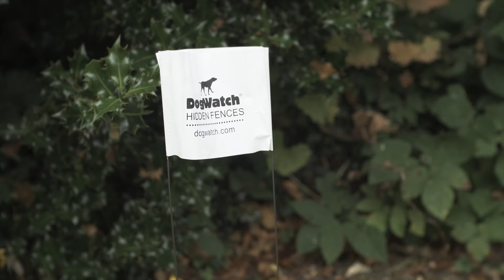Let's talk about a dog fence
If you want to know more about a dog fence you've hit the jackpot. Ward Chapman, Managing Director of DogFence Ltd has safely contained over 30,000 pets!

Ward is a pet owner himself. He started his dog containment business in 2003 after his own dogs were escaping. He set up DogFence Ltd who are now the largest installer of dog fences in Europe. Having safely contained over 30,000 pets since 2003 DogFence are recognized as the UK's premier containment fence Company.

The dog fence system can be used on any size of property and on many terrains. With new digital technology the system is faster than your pet. At DogFence we are proud to be able to boast the smallest and lightest computer collars available today.

With our unique on site training for you and your pet Ward and our team can keep your pet and give you peace of mind. We hope you enjoy this quick video of Lionel & Grey playing the garden and enjoying the freedom the dog fence gives them!